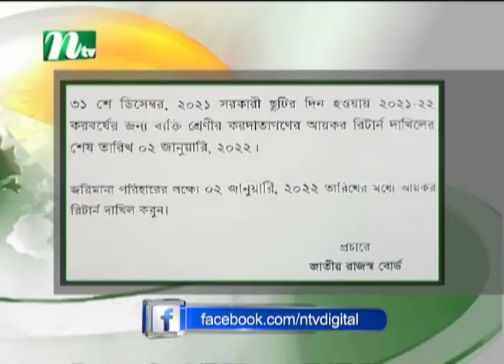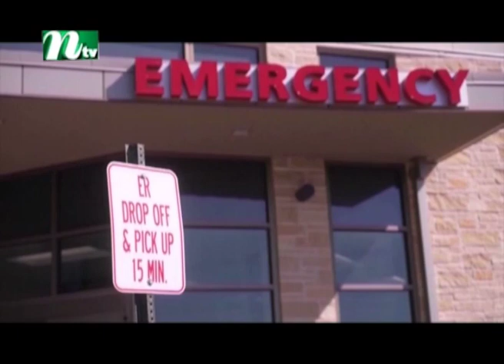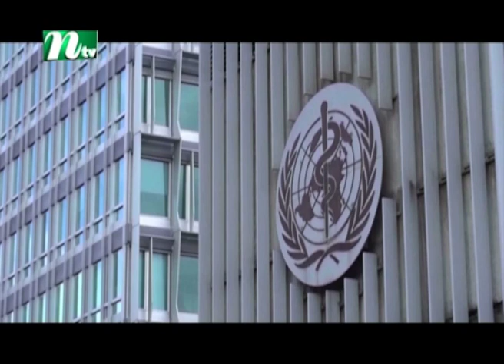মধ্যাহ্নের খবর | NTV Modhyanner Khobor | 30 December 2021 | NTV News Update